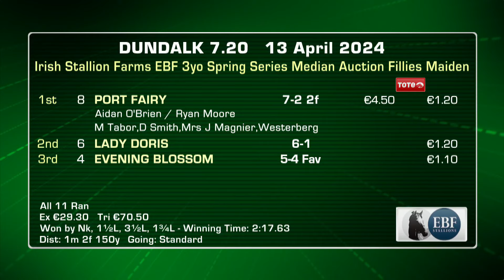Dundalk Highlights 13th of April 2024